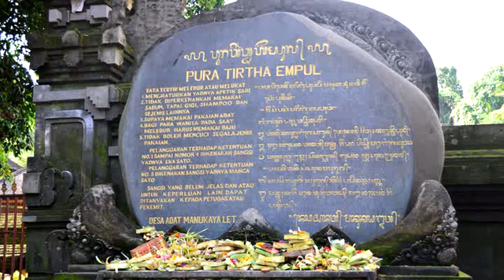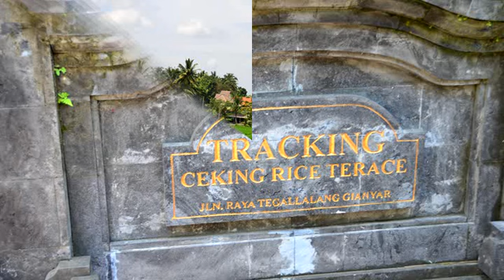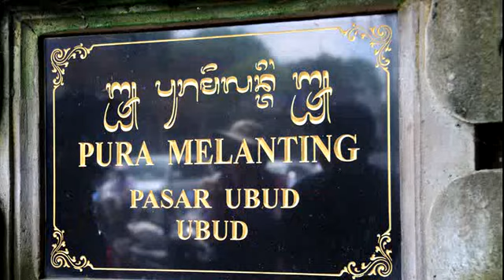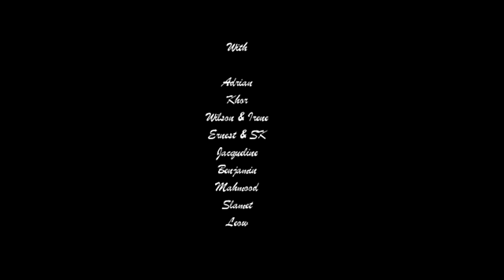Unseen Bali Enhanced Version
Unseen Bali Trip with Singapore Trekkers 2nd to 6th April 2015